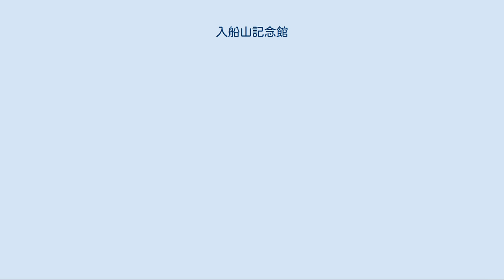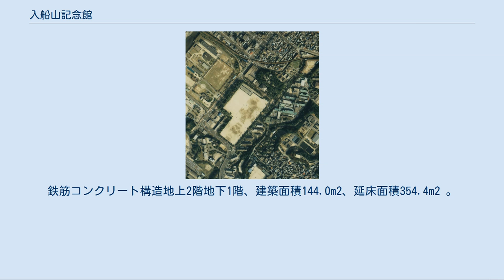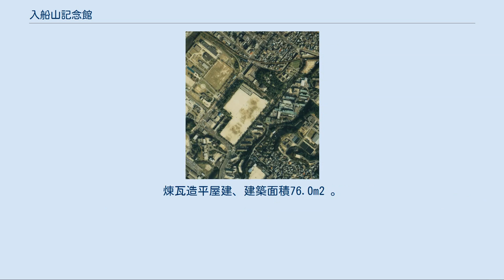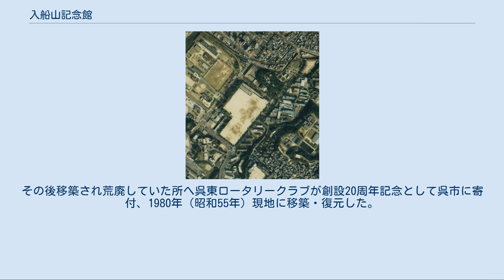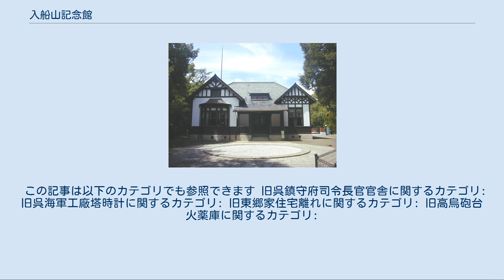入船山記念館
入船山公園 」 入船山記念館 入船山記念館（いりふねやまきねんかん）は、広島県呉市の入船山公園内にある博物館。
 1988年 国土交通省 国土画像情報（カラー空中写真）を基に作成。
森林部分が入船山記念館になる。
公園左から下にかけての敷地が海自呉地方隊にあたる。
 1967年開館、敷地面積約1.2万m2 。
呉市中心部から東へ約1kmのところにある入船山公園の敷地北側を占める。
 旧呉鎮守府司令長官官舎（本館）を中心に郷土館や歴史民俗資料館などからなり、呉の郷土資料や大日本帝国海軍資料、金唐革紙関連資料を展示している。
旧司令長官官舎は、現存明治期の海軍高級将校庁舎としては珍しいもので国の重要文化財に指定されている。
ヘリテージング100選。
休憩所の裏が呉市立美術館への道であり、正岡子規句碑もある。
 元々この山には703年（大宝3年）から亀山神社が遷座していたが、1886年（明治19年）鎮守府が開設されるのに伴い大日本帝国海軍に接収され、1889年（明治22年）この地に洋風木造2階建の軍政会議所兼水交社が建てられた。
呉鎮守府開庁式の際には明治天皇の行在所としても使用された。
1892年（明治25年）以降、司令長官官舎として使用されることになる。
戦後、1956年（昭和31年）までイギリス連邦占領軍(BCOF)の司令官官舎として使用された後、大蔵省が管理した。
1966年（昭和41年）旧軍港市転換法に基づき呉市に無償貸与移管、1967年（昭和42年）から入船山記念館として一般公開を開始した。
 2015年から指定管理者制度を導入、トータルメディア開発研究所とビルックスによる「入船山記念館運営グループ」が管理する。
約700m離れた位置にある呉市海事歴史科学館（大和ミュージアム）と一体化した観光展開をしている。
 NHKスペシャルドラマ『坂の上の雲』のロケ地の一つである。
 旧呉鎮守府司令長官官舎。
国の重要文化財。
 木造平屋建、建築面積527.1m2 。
入船山記念館の本館にあたる。
初代の司令長官官舎は1905年（明治38年）6月芸予地震により倒壊してしまったため、現存するものは同年に崩壊材を一部使用して再建された2代目のものになる。
設計は呉鎮守府建築課課長の桜井小太郎。
1991年（平成3年）から1995年（平成7年）にかけて大規模補修をおこなっている。
1998年（平成10年）国の重要文化財に指定された。
2005年（平成17年）には100周年記念式典が行われた。
 和洋折衷であり、手前が洋館、廊下でつながった奥が和館。
洋館部はイギリス風半木骨造（ハーフティンバー様式）で仕上げられ、屋根は天然粘板岩（スレート）の魚鱗葺、玄関のステンドグラスはイギリス製、執務室には日本国内に数例しかない金唐革紙が貼られている。
当時、洋館に執務室や応接室があり家具も英国でしつらえ、いわゆる迎賓館的な役割も果たした。
一方で住居として使用された和館は質素な造りになっている。
 戦後接収していたBCOFは、壁紙の上からペンキを塗って白壁としていた。
平成に入り防衛研究所で初代司令長官官舎の図面が書かれた『明治38年呉鎮守府工事竣工報告 巻三止』が発見されたのを機に元の姿に復元することが決まり、金唐革紙も後藤仁が中心になり復元された。
 「近世文書館」とも。
1986年（昭和61年）11月開館。
鉄筋コンクリート構造地上2階地下1階、建築面積144.0m2、延床面積354.4m2 。
呉市の歴史的資料や旧海軍関係資料、古い芸備日日新聞など幅広い分野の資料を収集している。
その中で、伊能忠敬が測量する様子を描いた『浦島測量の図』『伊能忠敬御手洗測量之図』は共に市指定有形文化財で、特に御手洗の方は忠敬が実際に測量する姿が描かれている図としては国内唯一のものである。
3階が展示室で、企画展を行っている。
 1979年（昭和54年）3月開館。
鉄筋コンクリート構造地上3階建、建築面積194.0m2 。
1階が事務所で2階が展示室。
旧海軍関係資料を中心に展示している。
 1号館（旧高烏砲台火薬庫）。
国の登録有形文化財。
 「旧高烏砲台火薬庫」。
元々は呉軍港への外国の敵艦船の侵入を守るために大日本帝国陸軍が整備した呉要塞（広島湾要塞）の一つ“高烏砲台”に置かれた火薬庫であり、1901年...